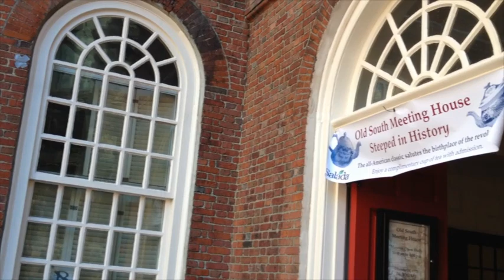Benjamin Carp: Resolute Men (Dressed As Mohawks)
Historian Benjamin L. Carp, author of "Defiance of the Patriots: The Boston Tea Party & the Making of America," discusses Indian disguises amongst the destroyers of the tea at Griffin's Wharf on December 16, 1773. What does historic evidence tell us about these disguises, and what misconceptions linger?